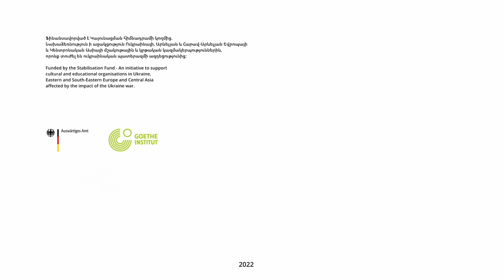Drawing The Time, International Street art Festival/Matlakas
Drawing The Time, International Street art Festival
with Somari, Inga Harutyunyan, Gyumri Street art and Matlakas filmed by Viktor Zatikyan.
Credits: Goethe Institute, HayArt Cultural Foundation, Institute for Contemporary Art, Yerevan.